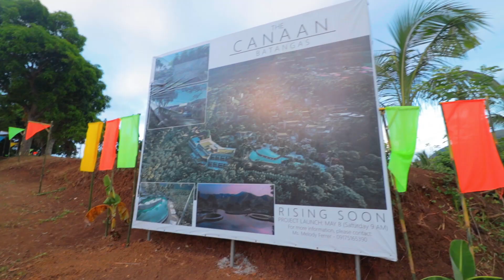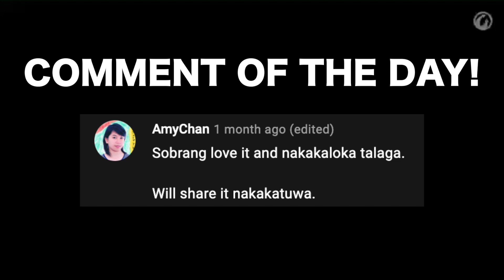Mt. LANTIK | Saxyken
OTHER FB / IG : @thefitduoph